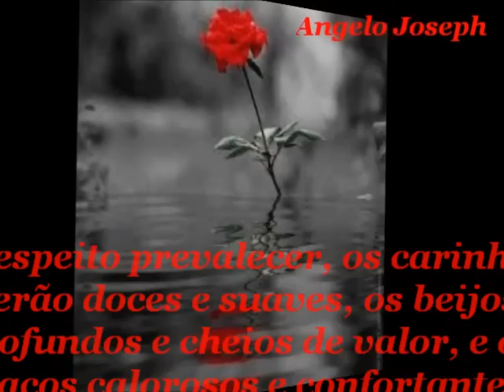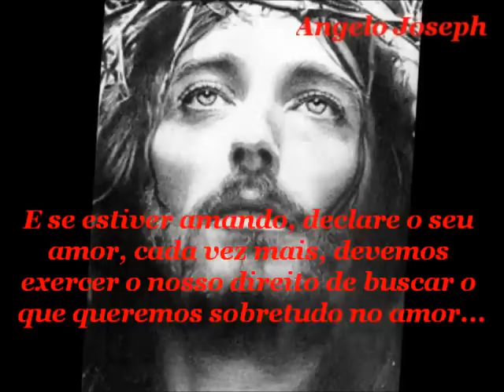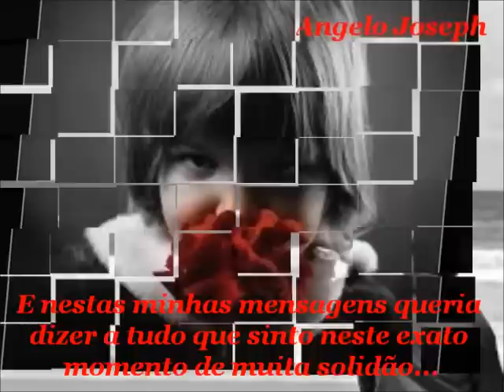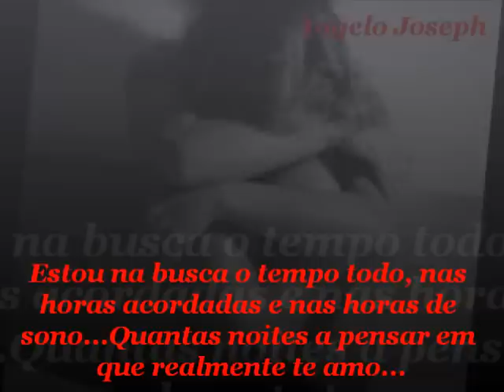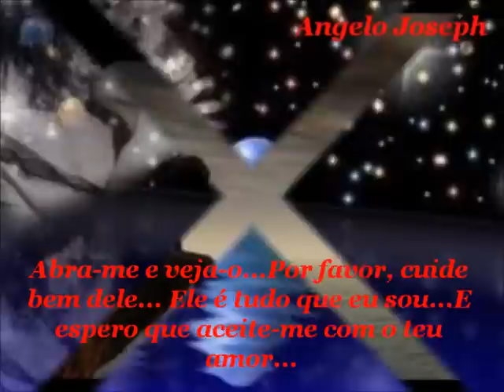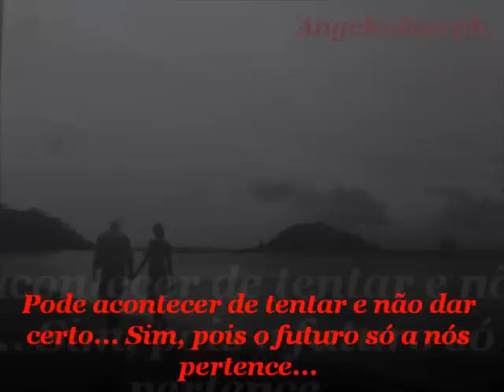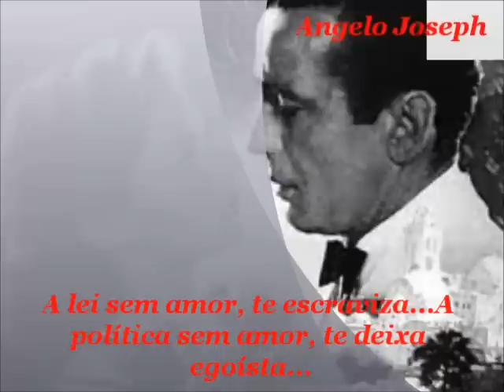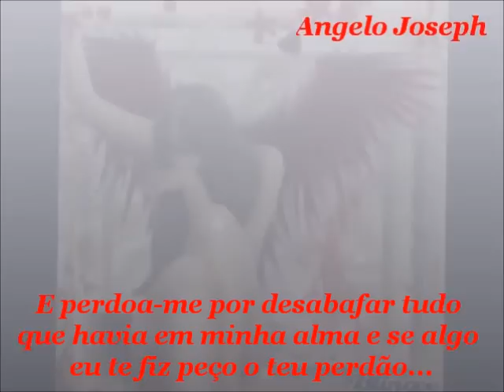Desabafo ao meu grande Amor...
Quando fazemos tudo para que nos amem e não conseguimos, resta-nos um último recurso não fazer mais nada... Por isso, digo, quando não obtivermos o amor, o afeto ou a ternura que havíamos solicitado, melhor será desistirmos e procurar mais adiante os sentimentos que nos negaram... Não fazer esforços inúteis, pois o amor nasce, ou não, espontaneamente, mas nunca por força de imposição... Às vezes, é inútil esforçar-se demais, nada se consegue;outras vezes, nada damos e o amor se rende aos nossos pés... Os sentimentos são sempre uma surpresa... Nunca foram uma caridade mendigada, uma compaixão ou um favor concedido... Quase sempre amamos a quem nos ama mal, e desprezamos quem melhor nos quer... Assim, repito, quando tivermos feito tudo para conseguir um amor, e falhado, resta-nos um só caminho...O de mais nada fazer... VOCÊ  é inteligente e sabe ser feliz...Angelo Joseph Theodore